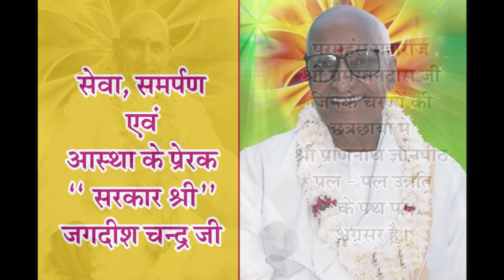Beetak Charcha (बीतक चर्चा) Day - 3 : Sashank Ji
By - Sashank Ji
Date - 24/07/19